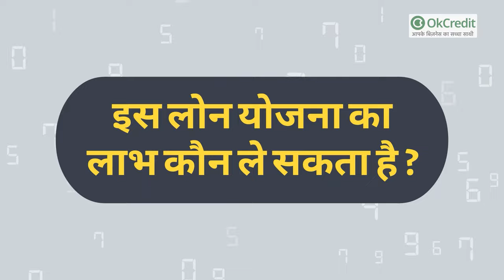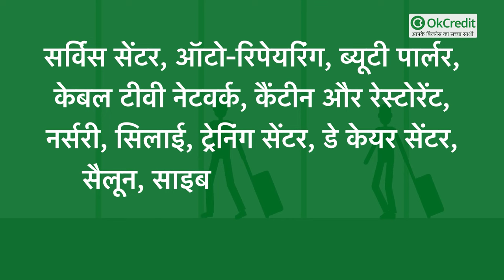PNB Mahila Udyam Nidhi Scheme: महिलाएँ 10 लाख तक का LOAN लेकर शुरू करें अपना BUSINESS | OkCredit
PNB Mahila Udyam Nidhi Scheme:

जो महिलाएँ अपना खुद का कोई व्यापार करना चाहती हैं, उनके लिए पंजाब नेशनल बैंक लेकर आया है एक ख़ास स्कीम, जिसके चलते महिलाएँ अपने कारोबार के लिए आसानी से 10 लाख रुपए तक का लोन ले सकती हैं। इस योजना का मकसद महिलाओं को आर्थिक सहायता देकर रोजगार उपलब्ध कराना है।

यदि आप भी अपना बिजनेस शुरू करना चाहती हैं, तो इस योजना का सहारा ले सकती हैं। आज हम आपको बताएंगे कि महिलाएं इस योजना के जरिए किस तरह लोन ले सकती हैं,